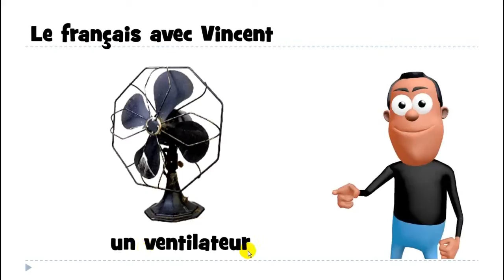Curso de francés # un ventilateur